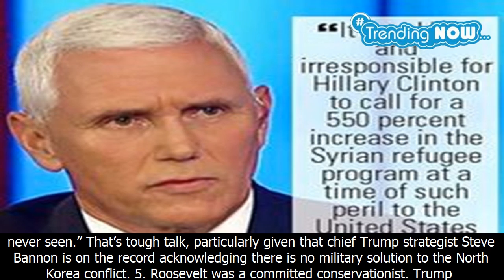Mike pence compared donald trump to teddy roosevelt. about that… - Trending Now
Mike pence compared donald trump to teddy roosevelt. about that…